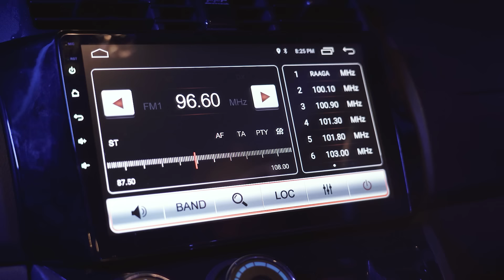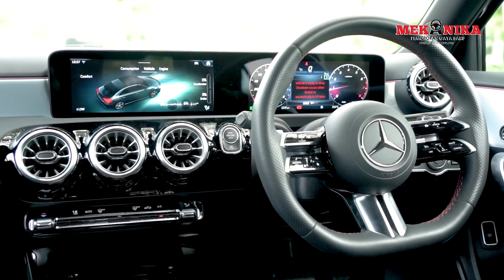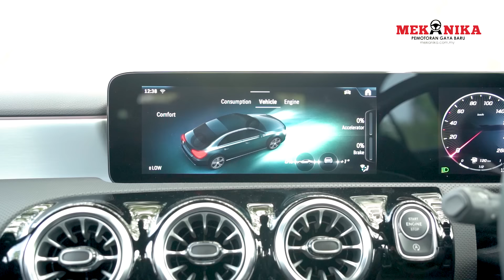MERZ A250 4MATIC AMG LINE – LAGI POWERRRR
Kalau baru nak belajar jadi orang kaya boleh mula dengan model ni. masuk bumper, skirt A45S baru nampak sport.
Ke kena beli A45 AMG terus?

Kredit: